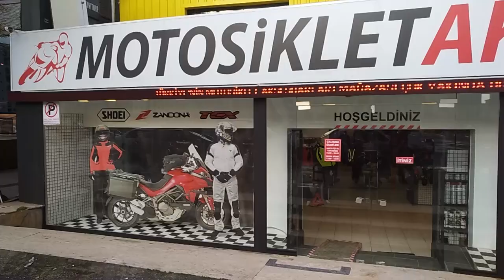TAŞINDIK, İstanbul Bostancı E-5 Total Benzin istasyonu karşısı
Sizlere daha iyi hizmet verebilmek için taşındık!

My Motosiklet Aksesuarları San. Tic. Ltd. Şti.

İçerenköy Mahallesi
Büyük Kartal Sokak No:9/A - B - C  Ataşehir/İstanbul

(Total Bostancı Benzin İstasyonu Karşısı)

WhatsApp Sipariş Hattı: 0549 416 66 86

(WhatsApp üzerinden verilecek siparişlerde sadece Havale/EFT ile ödeme yapılabilir.)

Motosiklet Aksesuarları Mağazamızın Çalışma Saatleri Sabah 10.00 - Akşam 20.00 Pazar: 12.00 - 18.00